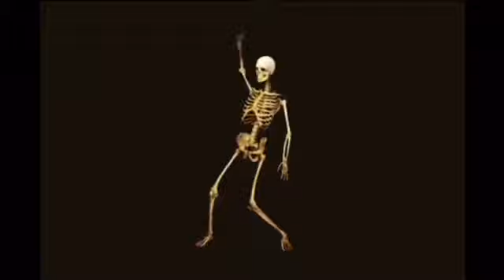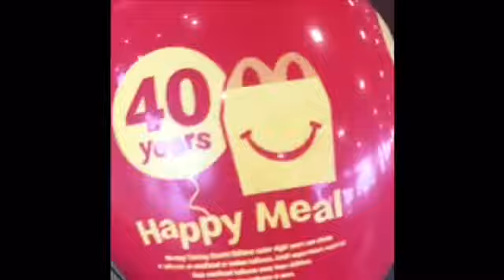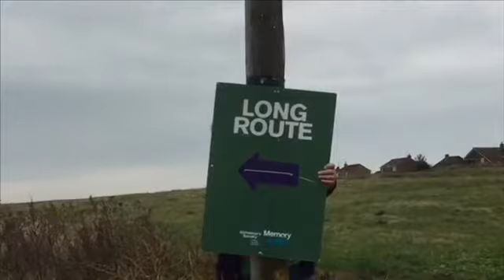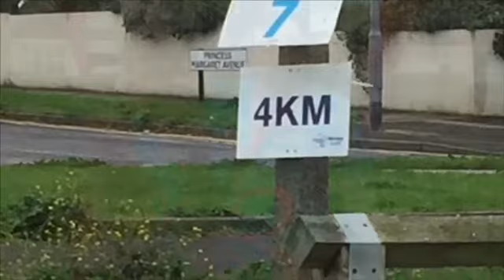Grant tuffrey’s quick thinking